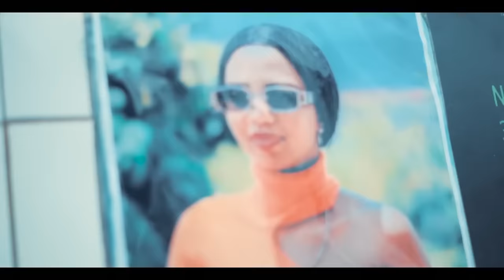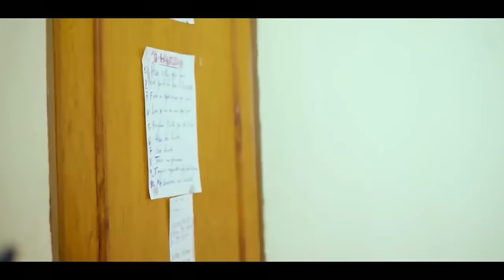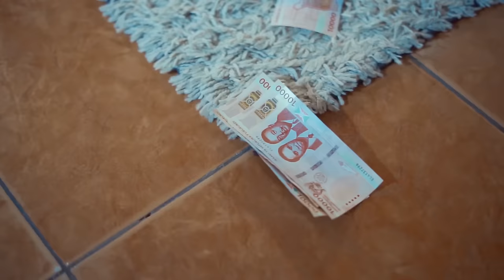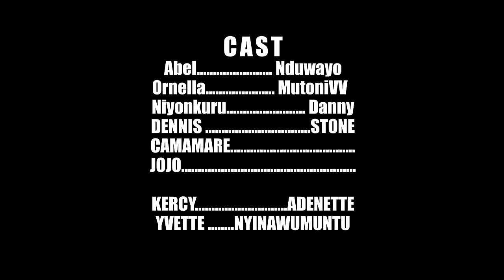THE CRAZINESS FULL MOVIE SAISON 3 EPISODE /ANNA KOKO SUMUZIMU ????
Abel nduwayo officiel ni youtube channel ibagezako filime nziza cane zisukuye,na comedie nziza cane zisukuye.ufise icubaza canke icuterera,icaricocose,canke ukeneyeko tukugirira poublicite zibikogwa vyawe ,wotwandikira kuri whatsapp yacu , 75410298 ,61410298.murakoze